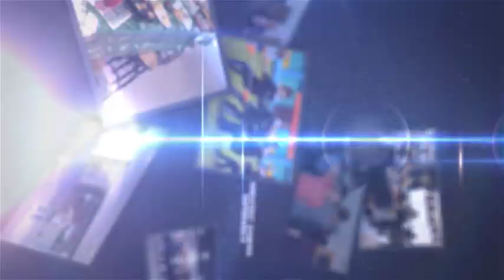Life at Rocket X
Discover more about the amazing culture at Rocket X and the industry leading work we do from our Newcastle office.